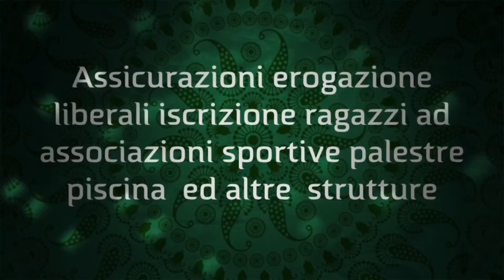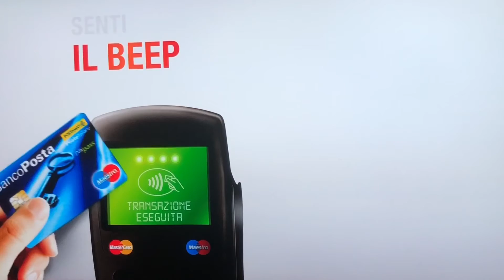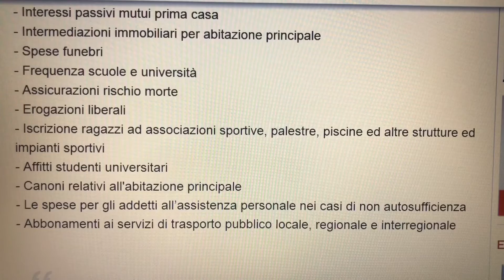PAGAMENTO CON BANCOMAT HO BONIFICO BANCARIO 2020/2021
PAGAMENTO CON BANCOMAT HO BONIFICO BANCARIO  PER DETRAZIONE FISCALE 2020/2021
BONIFICO BANCARIO
BONIFICO BANCARIO  PER DETRAZIONE FISCALE 2020/2021
detrazioni_fiscali_2020_bancomat_contanti_cosa_sono_come_fare_ultime_notizie-5000643.html
pagamento autostrada con bancomat,
pagamento pedaggio con bancomat,
pagare con bancomat,
come pagare con bancomat,
come si paga con bancomat,
pagamento casello autostradale con bancomat,
come si paga con il bancomat,
come pagare online con bancomat,
pagamento bancomat,
pagamento pedaggio autostradale con bancomat
bonus bancomat come funziona